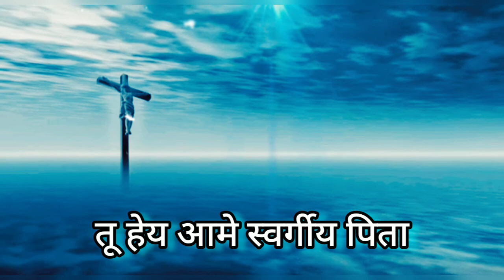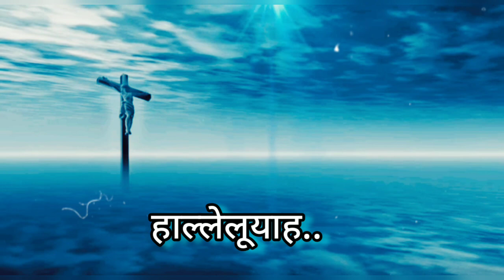तू हेय आमे स्वर्गीय पिता। आमा तो पाही येने हे | Tu hey aame swargiy pita | आत्मिक गीत | Lyrics